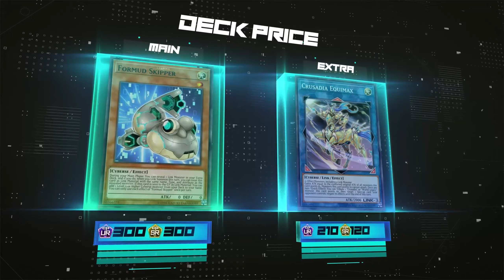Crusadia Going First,Sea Turtle Kaiju & Mathmech Superfactorial Lock[Yugioh Master Duel]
Not the most powerful.
But it will be the most fun.

See description for more information.

Category：Crusadia/聖像騎士/Crusadia

【Deck Profile】
Monster
1 Nibiru, the Primal Being
1 Jizukiru, the Star Destroying Kaiju
1 Thunder King, the Lightningstrike Kaiju
1 Gameciel, the Sea Turtle Kaiju
3 Parallel eXceed
2 Destiny HERO - Malicious
3 Crusadia Maximus
1 Mathmech Circular
3 Crusadia Draco
2 Crusadia Leonis
1 Destiny HERO - Denier
1 Crusadia Reclusia
3 Maxx "C"
3 Formud Skipper
1 Mathmech Diameter
1 Mathmech Nabla
3 Crusadia Arboria
1 Ghost Belle & Haunted Mansion
2 Ash Blossom & Joyous Spring
Spell
3 Small World
2 Fusion Destiny
2 Called by the Grave
1 Crusadia Revival
1 Kyoutou Waterfront
Trap
1 Mathmech Superfactorial
Extra
1 Destiny HERO - Destroyer Phoenix Enforcer
1 Baronne de Fleur
1 Ancient Fairy Dragon
1 Primathmech Alembertian
1 Primathmech Laplacian
1 Saryuja Skull Dread
1 Accesscode Talker
1 Crusadia Equimax
1 Update Jammer
1 Crusadia Regulex
1 Cross-Sheep
1 Crusadia Spatha
1 Predaplant Verte Anaconda
2 Crusadia Magius

【TimeStamp】
0:00 Deck Profile
0:17 Cyber Dragon
2:52 Madolche
5:02 Sky Striker
6:19 Spright
7:28 Deck List

🙋‍♂️ I invite everyone to stop on by and give me some feedback in the comments. Everyone's opinion would be so helpful.
歡迎在評論中給我一些反饋。每個人的意見都會很有幫助

如果你喜歡這部影片，別忘記按下訂閱和喜歡，謝謝！